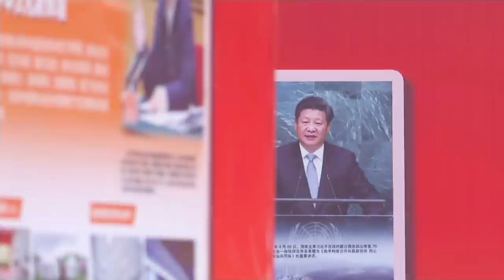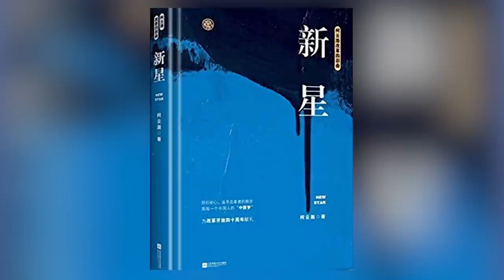The Rise of China’s Xi Jinping | NowThis World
President Xi Jinping is China’s most powerful leader in decades. And his plans for the rising superpower loom large over the country and its politics.

Xi’s name has been attached to the country’s slogans and initiatives that reflect its newfound strength and identity, from Xi Jinping’s Chinese Dream to Xi Jinping’s Belt and Road Initiative. Xi’s influence was even codified into China’s constitution in 2017, when the Chinese Communist Party amended the document to include “Xi Jinping Thought” - the leader’s vision for China’s next 30 years.

Xi’s early presidency has been focused on using his newfound power to continue to combat corruption within the CCP. These corruption drives helped maintain the party’s popularity in China despite the country’s slowing growth rates.

More recently, Xi’s agenda has pivoted to foreign policy. Some observers say that for Xi, China’s strength will come from recovering the country’s dominance across Asia.

And Xi has long term plans to pursue more influence even further abroad. Projects like the “Belt and Road Initiative” are integral to Xi’s goal of turning China’s economic strength into political influence.

But how much else do we know about the most powerful leader China has had in decades?

We’ll take a look at Xi’s rise to power and how that shaped his ambitions for China and its place on the global stage.

What do you think about Xi Jinping’s rise to power? Will he be able to set China up as a perennial power on the world stage?